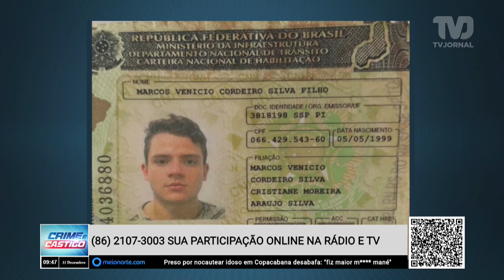Motorista de aplicativo é assassinado e tem seu carro tomado de assalto na zona Sul